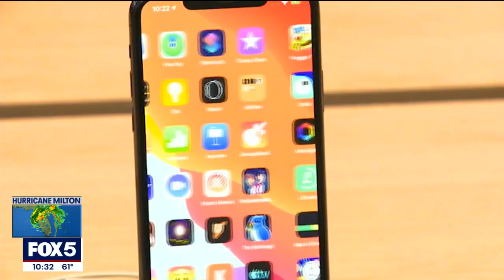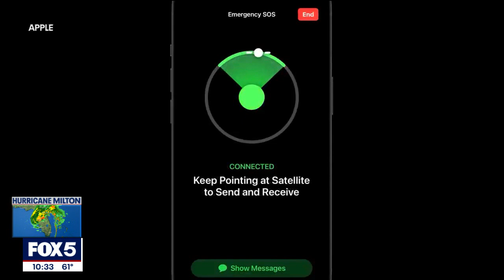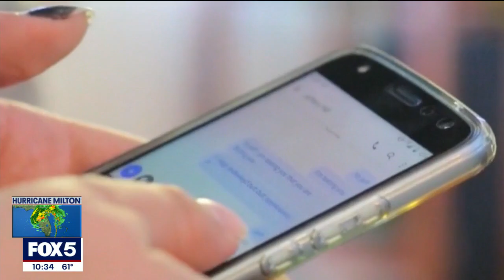Satellite texting could help hurricane victims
Satellite texting allows some smartphone users to text even without service, so in an emergency situation, users can get messages out.